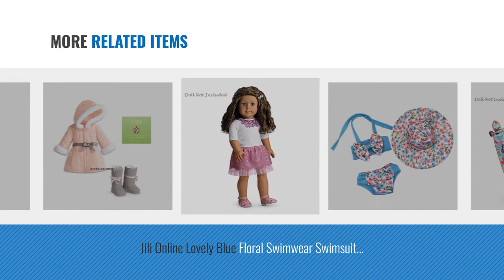Top 10 Ag Toys & Games [2018]: New 17" Vintage 1985 A.G. Brown Teddy Bear Stuffed Animal Plush Toy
Black Friday / Cyber Monday New 17" Vintage 1985 A.G. Brown Teddy Bear Stuffed Animal Plush Toy W/ Voice Box by A.G. Bear

Black Friday / Cyber Monday 18 Inch AG Doll Clothes,Trendy Floral Print Dress with Cropped Short Jacket for American by Golden Star

Black Friday / Cyber Monday American Girl MY AG Pretty Pink Outft for Dolls + Charm by American Girl

Black Friday / Cyber Monday American Girl - Lovely Leopard Pajamas for Dolls - MY AG 2014 by American Girl

Black Friday / Cyber Monday AG Cat Tee & Denim Outfit for 18 Inch Dolls Silver Print Cat Tee/Denim Jacket/Quilt by

Black Friday / Cyber Monday American Girl - Skateboarding Set + Charm for Dolls - MY AG 2014 by American Girl

Black Friday / Cyber Monday Jili Online Lovely Blue Floral Swimwear Swimsuit with Hat Outfit for 18'' American Girl AG by Jili Online